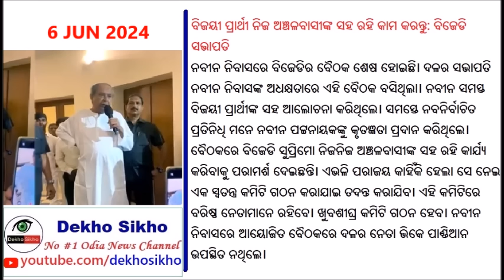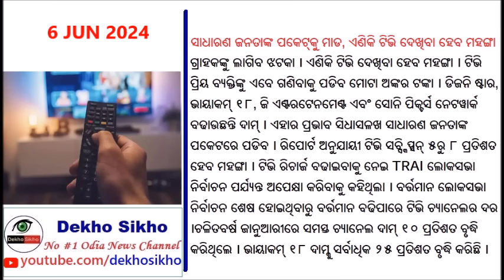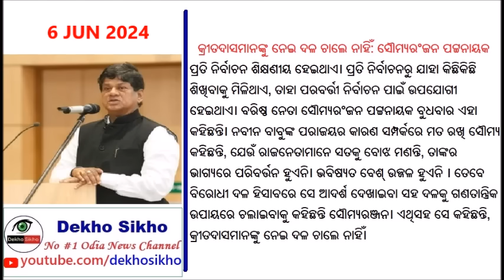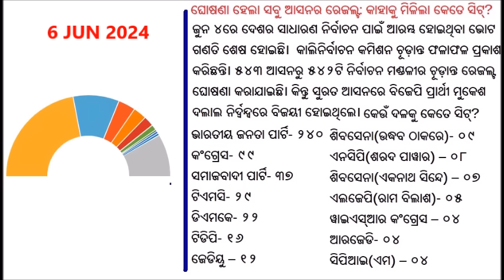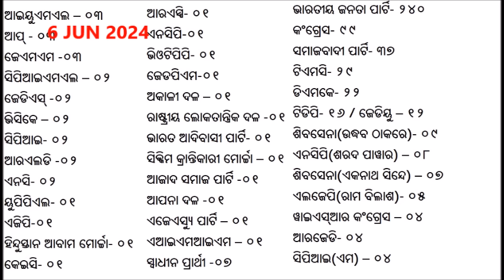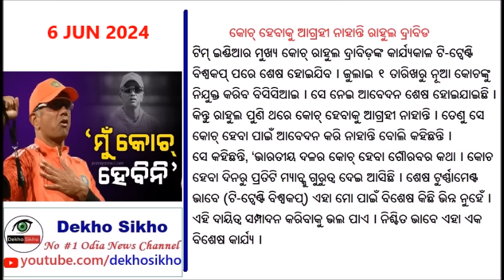Odisha BSKY Card vs AYUSMAN Bharat // ଓଡ଼ିଶାରେ ବନ୍ଦ ହେବ BSKY ଆୟୁଷ୍ମାନ ଭାରତ ଲାଗୁ PM Narendra Modi 3.0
Naveen Patnain BSKY Card will be banned in Odisha and AYUSMAN BHarata health facility will be applicable in Odisha. Narendra Modi will be PM again on June 8. Who will be the next Odisha CM , still not clear. India won the T20 world cup match. V K Pandian absent in meeting